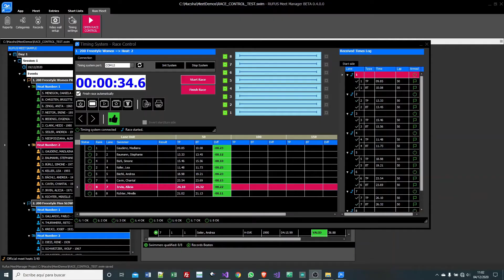RUFUS Meet Manager - Race Control 4 - Move Laps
Welcome to RUFUS Meet Manager, our swimming meets software.
Create your meet, entries, manage results and connect it to our RUFUS Swim Timing systems.

Learn how to move laps in the race control grid when swimmers do not touch properly touchpads and no times are received.

Download RUFUS Meet Manager BETA